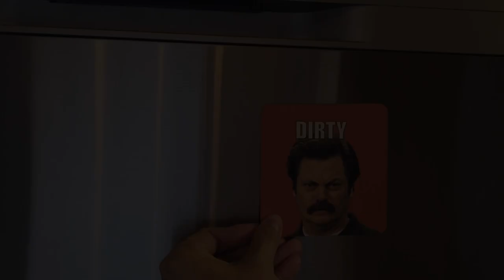Ron Swanson - Clean Dirty Dishwasher Magnet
Have a little giggle with friends and family with this Ron Swanson clean dirty dishwasher magnet that's large enough to spot from across the room whether its time for dish duty!